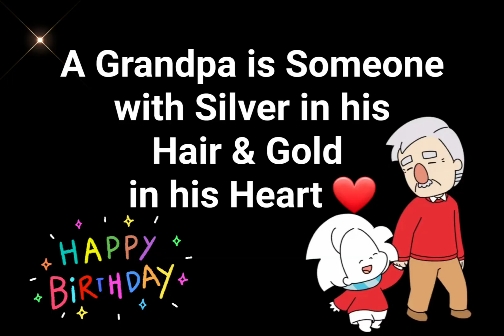Happy Birthday Grandpa\Birthday Wishes to My Dear Grandpa\Birthday Greetings for Grandfather